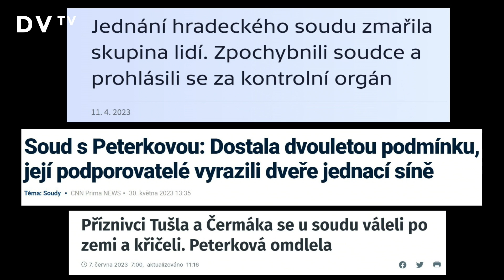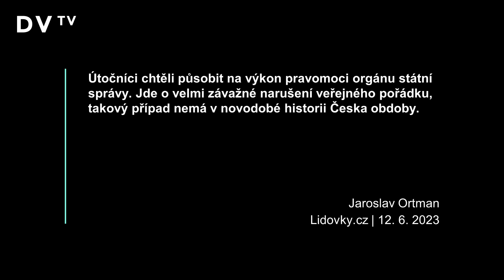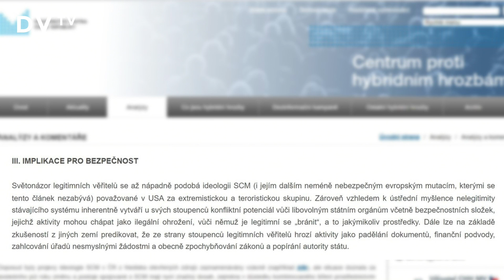Kysela o narušování soudů: Někdo je oběť, někdo věří, že bojuje s mafií, organizátoři jsou šmejdi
🔗| Celé video si pusťte ZDE: dvtv.ink/Jan_Kysela

„Lidé si v zásadě mohou myslet, co chtějí, mohou se třeba považovat za Marťany. V České republice je ale dost těžké žít mimo systém, zejména když jste poživatelé nejrůznějších sociálních dávek,“ komentuje ústavní právník Jan Kysela aktivitu Společenství legitimních věřitelů České republiky, která narušuje jednání soudů a chce převzít majetek státu. „Bylo by nebezpečné, kdybychom nabyli dojmu, že jsou to všechno hlupáci a nemá smysl se s nimi bavit. Jde o to, jestli s nimi dokážete racionálně argumentovat,“ dodává.